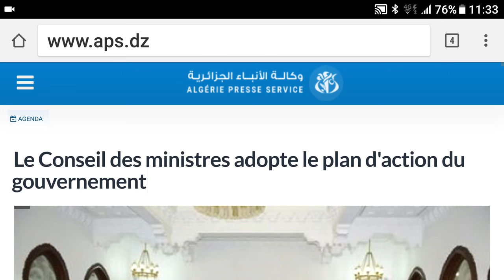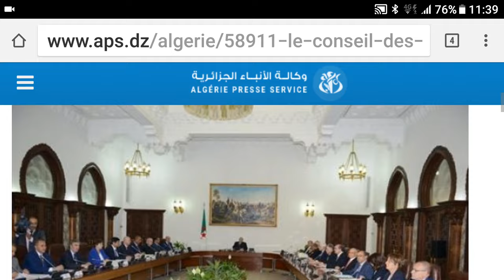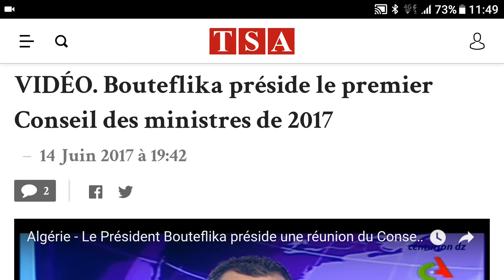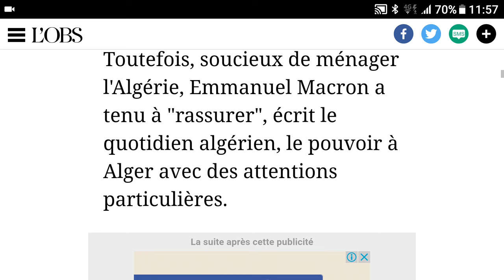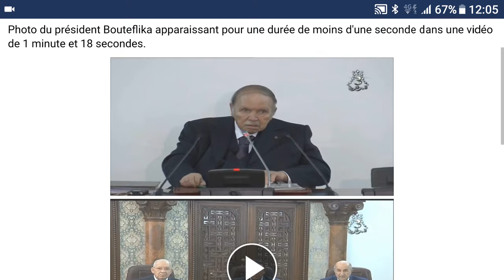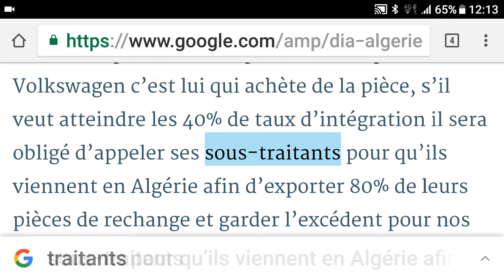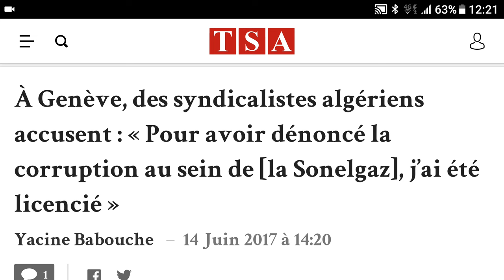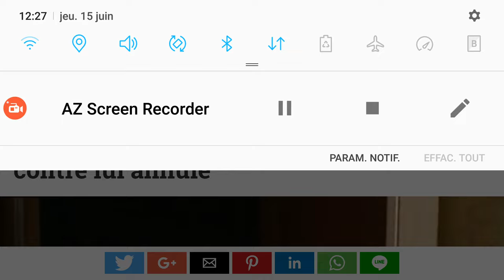Maroc Algérie : Revue de presse du 14/06 المغرب الجزائر: قراءة في الصحافة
Revue de presse de L'actualité Maroco-algérienne.